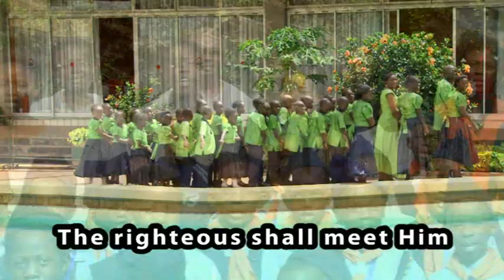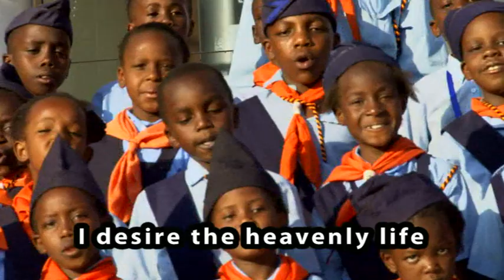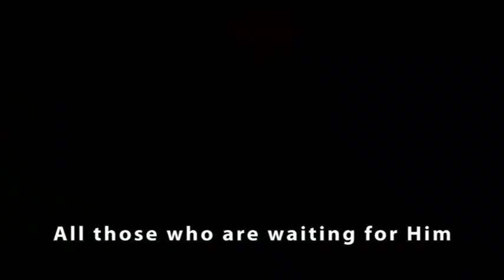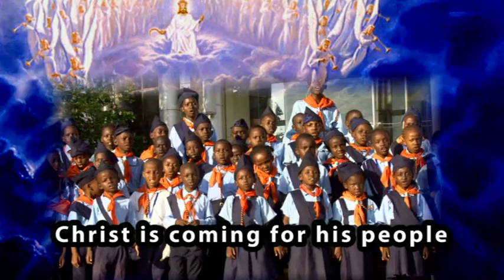Mwangaza Adventurer Club/Obiro Ruodhwa Mepolo/Nairobi Kenya/Composer Jared Mbewa/by TJC Media Kenya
Mwangaza Adventurer Club/ Song Obiro Ruodhwa Mepolo// Nairobi Kenya/Composer Jared Mbewa/Production by TJC Media Kenya